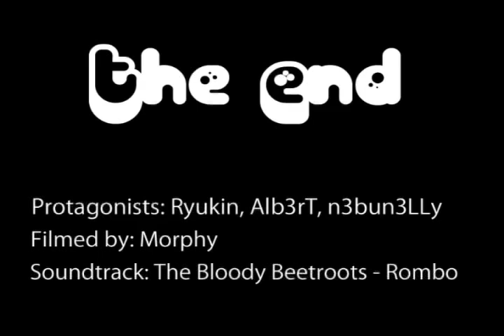Some Electro Dudes -•- First Representation